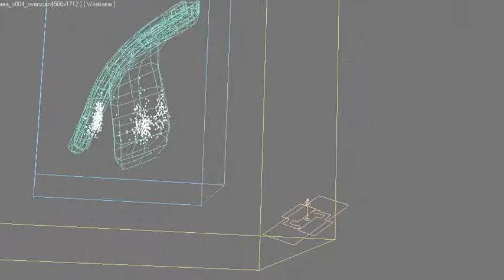hair turning into million particles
I use Hairfarm for the hair.
use Krakatoa to render the particles